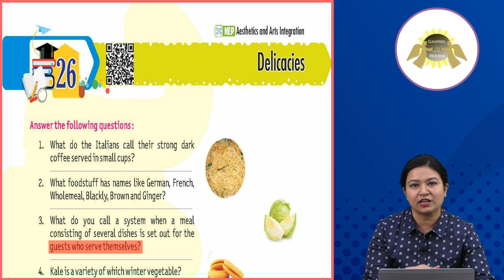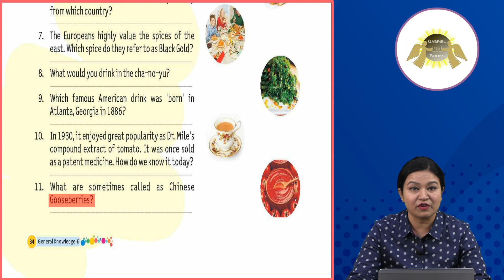Ch 26 | Gabriel Books | GK | Class 6 | Delicacies | For children